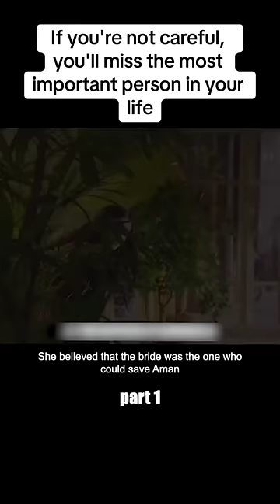Don't be careless in your decision